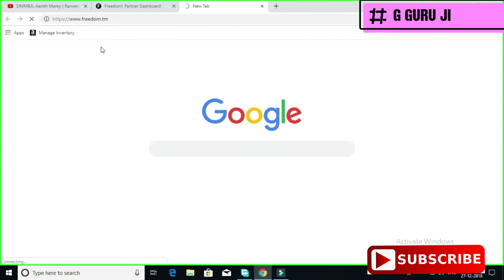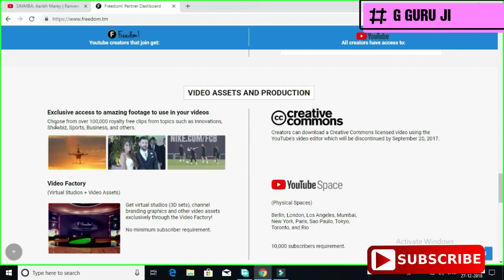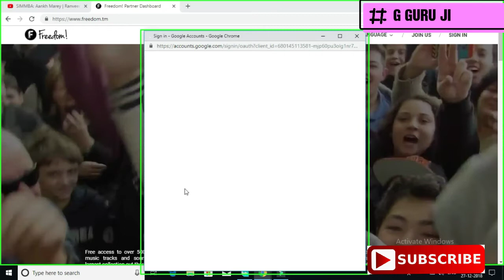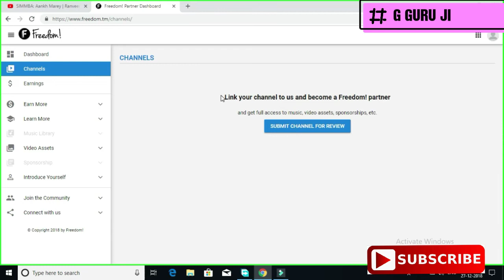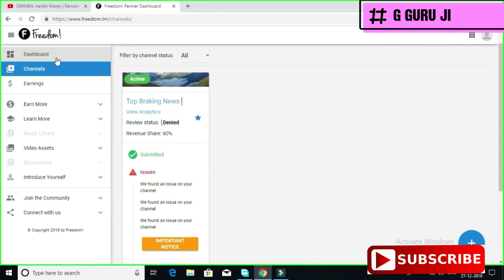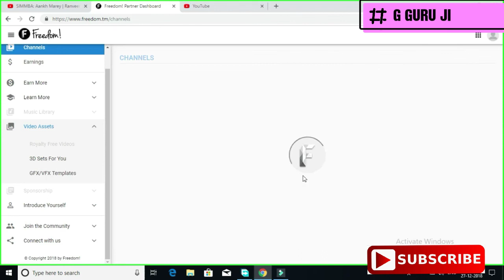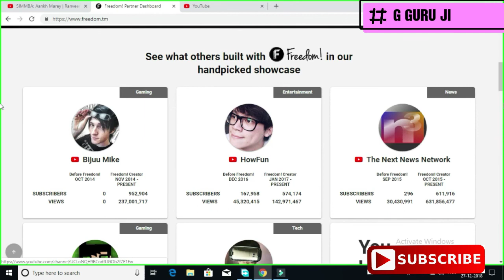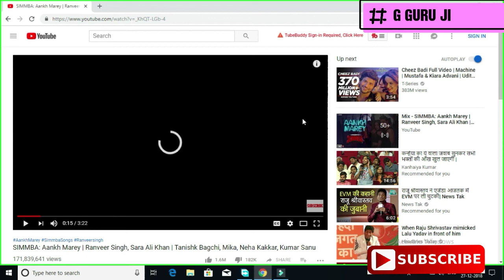How to join mnc freedom and benefits & loss , profits fully knowledge